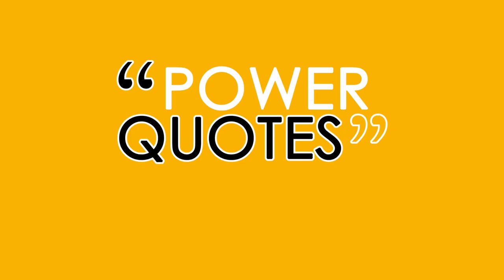LIFE (Power Quote 8)